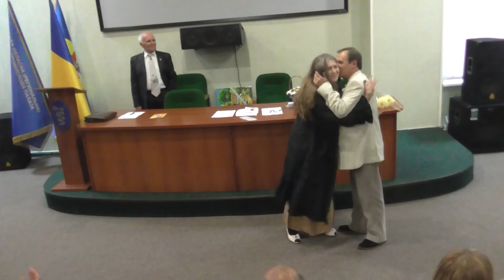Л. Саливінська - Шестерняк "Мачо не козак" 7.10.2016р. творчий вечір В. Дідківського, йому 60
сл.Володимира Івановича Дідківського, муз. Людмили Саливінської - Шестерняк, аранжування Юрія Гавриловича Васильківського. 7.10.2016р.Творчий вечір Білоцерківського поета сатири та гумору Володимира Дідківського, знагоди  його 60 - ти річчя